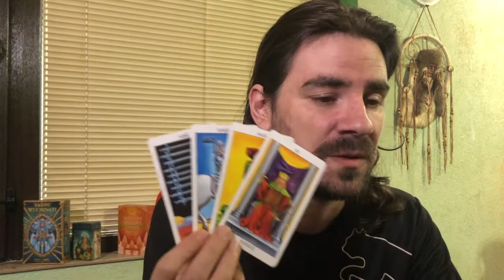LEO! ARE THEY DECEIVING YOU? THE TRUTH COMES OUT! September 7-13 2020 Weekly Tarot Reading